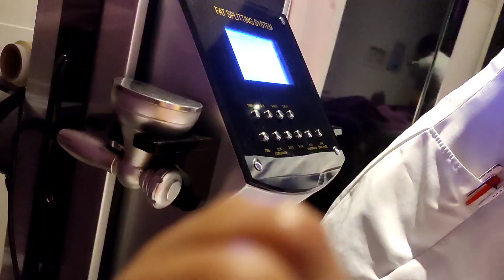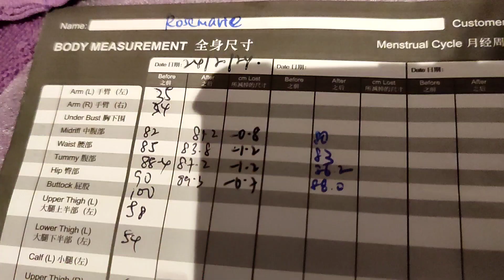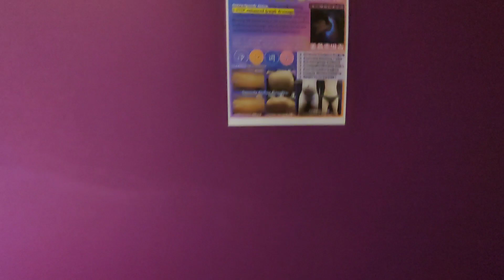KAY DORRA SLIMMING SESSION NAMAN TAYO| HOW TO GET RID OF STUBBORN FAT